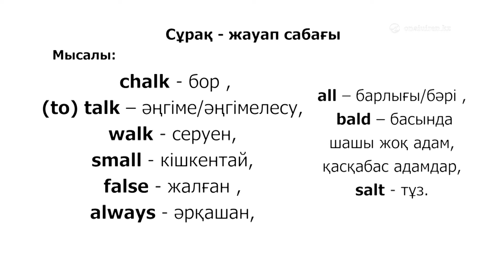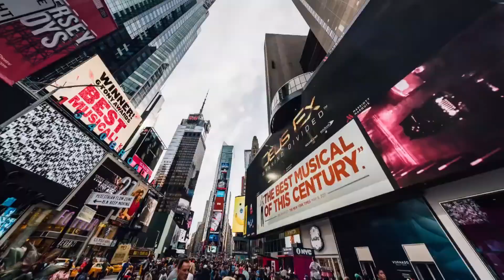Agilshin Lesson 44 . Сұрақ жауап